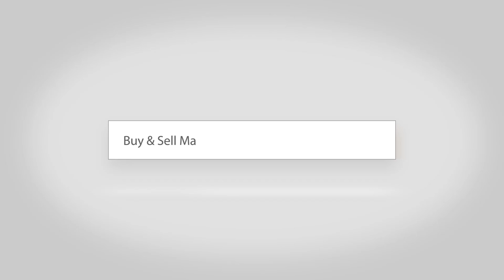FieldQuip's Diverse Range of Slashers at FarmFest